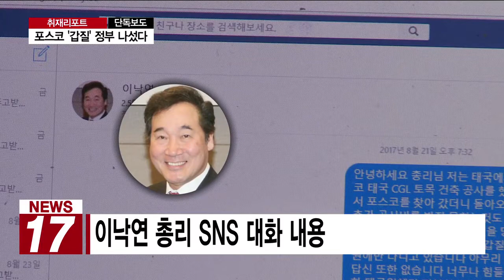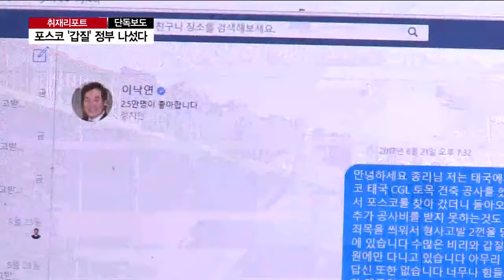[단독] 만천하에 드러난 포스코 만행, 검찰은 뭐했나